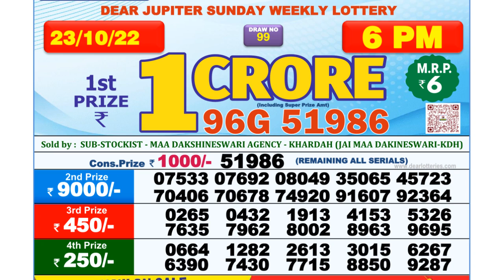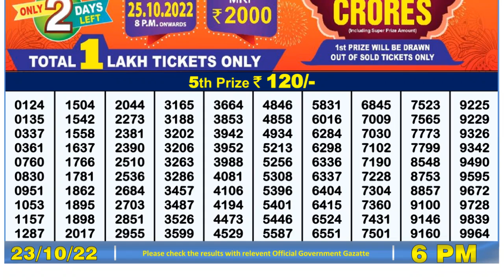🔴Dear Lottery Sambad Live 6pm today 23.10.22 Nagaland State Lottery Result